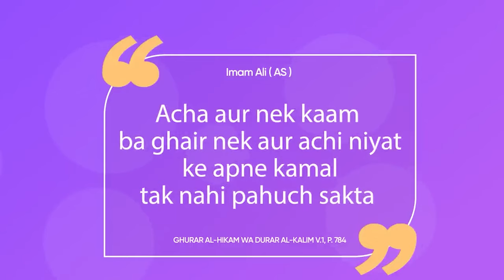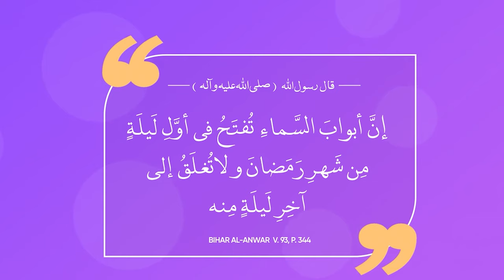5 Inspiring Hadiths to Reflect on During Ramadan | Ramadan 2023 # MuhaddasaAcademy | Daily 5 Hadees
"5 Inspiring Hadiths to Reflect on During Ramadan"
"Ramadan Reminders: 5 Hadiths to Help You Maximize Your Worship"
"The Importance of Ramadan: Hadiths Explained"
"Ramadan Preparation According to the Hadiths"
"The Spiritual Benefits of Fasting: Hadiths About Ramadan"

Try to Do this
2. Is video ko zyada se zyada logon se share karen.
3. Is video clip ke baare mein apke comments zaroor likhen..

JAZAKALLAH